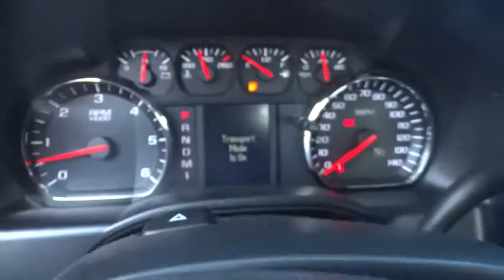2015 Chevrolet Silverado 2500HD Durham, Chapel Hill, Raleigh, Cary, Apex, NC 547772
2015 Chevrolet Silverado 2500HD
2015 Chevrolet Silverado 2500HD 4WD Double Cab 144.2 Work Truck - Stock#: 547772 - VIN#: 1GC2KUEG7FZ547772

409 S Roxboro St.

Work Truck trim, SUMMIT WHITE exterior and JET BLACK / DARK ASH interior. SUSPENSION PACKAGE, STANDARD, TRAILERING EQUIPMENT, Hitch, Bluetooth, 4x4, WT CONVENIENCE PACKAGE, MIRRORS, OUTSIDE HEATED POWER-ADJUSTA... CLICK ME! KEY FEATURES INCLUDE: 4x4, Bluetooth Electronic Stability Control, 4-Wheel ABS, Tire Pressure Monitoring System, 4-Wheel Disc Brakes, Locking Rear Differential. OPTION PACKAGES: WT CONVENIENCE PACKAGE (Includes (AKO) tinted windows, (KI4) 110V outlet, (AQQ) Remote Keyless Entry, (UVC) Rear Vision Camera and (DL8) outside, heated power-adjustable mirrors. TRAILERING EQUIPMENT Trailering hitch platform 2.5 with a 2.0 insert for HD, 7-wire harness with independent fused trailering circuits mated to a 7-way sealed connector to hook up parking lamps, backup lamps, right and left turn signals, an electric brake lead, battery and a ground, The trailer connector also includes the 4-way for use on trailers without brakes - park, brake/turn lamps Includes (JL1) trailer brake controller. ENGINE, VORTEC 6.0L VARIABLE VALVE TIMING V8 SFI E85-COMPATIBLE, FLEXFUEL capable of running on unleaded or up to 85% ethanol (360 hp [268.4 kW] @ 5400 rpm, 380 lb-ft of torque [515.0 N-m] @ 4200 rpm) with (E63) fleetside pickup box; (322 hp [240.1 kW] @ 4400 rpm, 380 lb-ft of torque [515.0 N-m] @ 4200 rpm) with (ZW9) pickup box delete (STD), TRAILER BRAKE CONTROLLER, INTEGRATED, SUSPENSION PACKAGE, STANDARD includes 51mm twin tube shock absorbers and 33mm front stabilizer bar (STD), TRANSMISSION, 6-SPEED AUTOMATIC, HEAVY-DUTY, ELECTRONICALLY CONTROLLED with overdrive and tow/haul mode. Includes Cruise Grade Braking and Powertrain Grade Braking (STD), MIRRORS, OUTSIDE HEATED POWER-ADJUSTABLE (includes driver's side spotter mirror), REMOTE KEYLESS ENTRY, WORK TRUCK PREFERRED EQUIPMENT GROUP includes standard equipment Horsepower calculations based on trim engine configuration. Please confirm the accuracy of the included equipment by calling us prior to purchase.